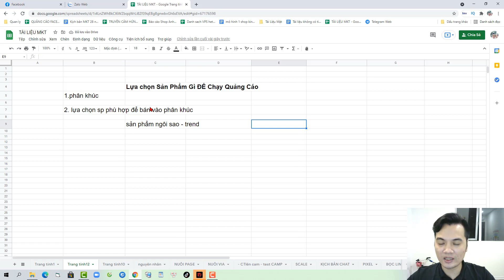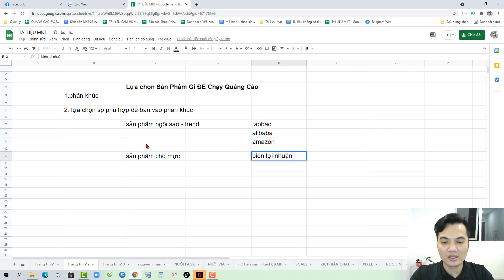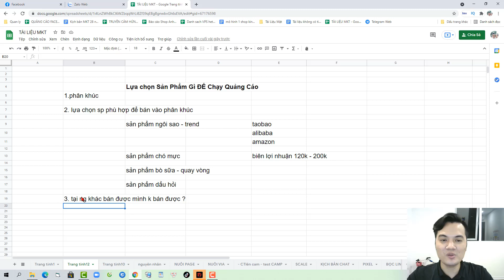Lựa Chọn Sản Phẩm Như Thế Nào Để Bán Hàng Online Trên Facebook và Chạy Quảng Cáo Hiệu Quả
Khóa học quảng cáo facebook thực chiến ( dành cho người đang tìm hiểu hoặc có kinh nghiệm dưới 1 năm)
Học Nhiều Thứ Hơn Về Marketing trên Facebook.

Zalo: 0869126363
CÁC KHÓA HỌC VỀ KINH DOANH ONLINE CỦA TÙNG:
1. Facebook ads cho người mới bắt đầu (thực chiến)
2. Facebook Marketing Thực chiến
3. Coaching 1:1 internet marketing